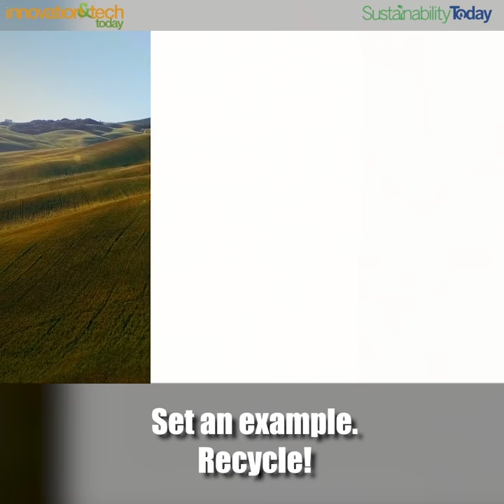Happy Earth Day! Meet Daisy the Robot from Apple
Last year, Apple announced Daisy for the first time to the world via a press release and video. Now it's inviting in academics, recyclers and other companies to learn how Daisy works. Happy Earth Day!